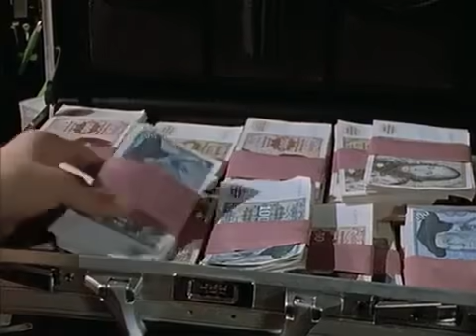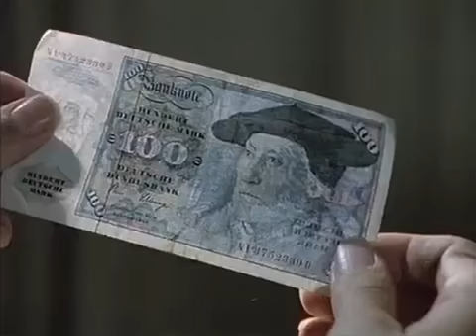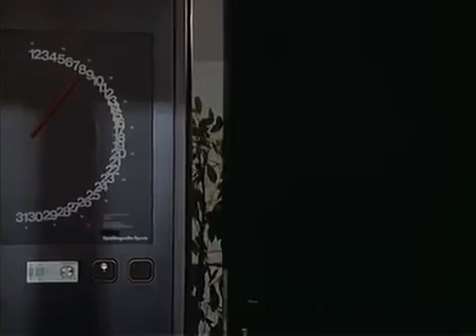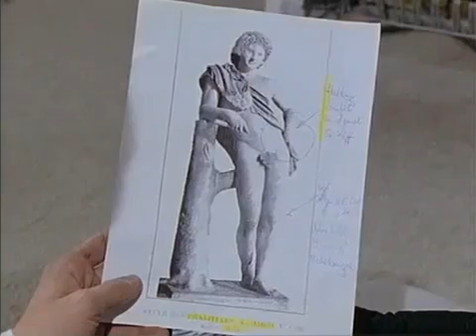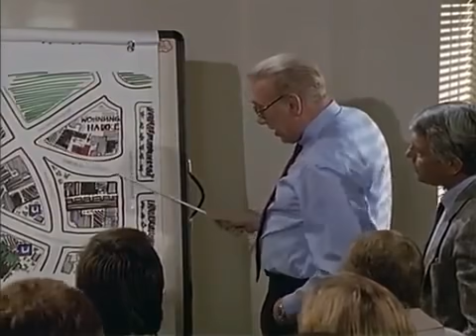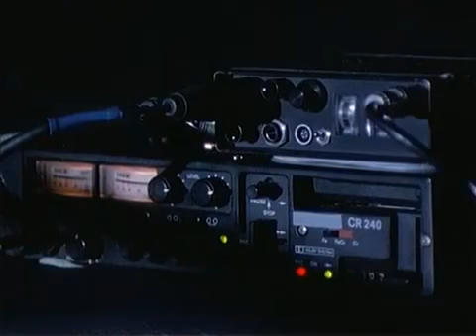DERRICK FOLGE 196 - GEFÄHRLICHER WEG DURCH DIE NACHT (1991)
FOLGE 196 - GEFÄHRLICHER WEG DURCH DIE NACHT

Zwei Männer schießen gegen Mitternacht im U-Bahnhof den kaufmännischen Angestellten Jürgen Klose nieder. Benno Hauke wird zufällig Zeuge des Verbrechens. Er berichtet Derrick, dass der Ermordete einen Aktenkoffer voller Geld besaß, den ihm die Täter entrissen. Derrick stößt auf einen Drogenring.

Darsteller:
Rufus Beck (Benno Hauke)
Eva Kotthaus (Martha Hauke)
Christian Berkel (Jürgen Klose)
Gerd Baltus (Dr. Schöler)
Roswitha Schreiner (Eva Meineke)
Franz Rudnik (Herr Meineke)
Ute Christensen (Isabel Lenz)
Torsten Münchow
Karin Glier
Christoph Gareisen
Peter Hart
Udo Weinberger
Bernhard Schramm
Hartmut Lange
Hans-Georg Eichler
Jürgen Andre
Hermann Schneider
Matthias Petersen
Dimitra Papadopoulou
und andere

Regie:
Günter Gräwert

Erstausstrahlung:
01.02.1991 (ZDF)